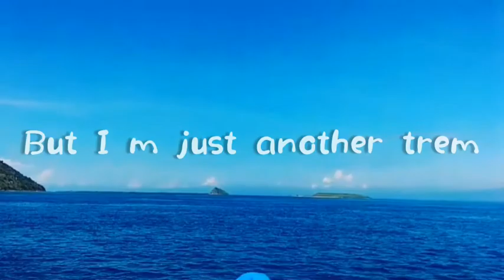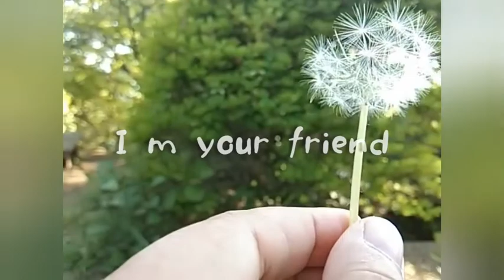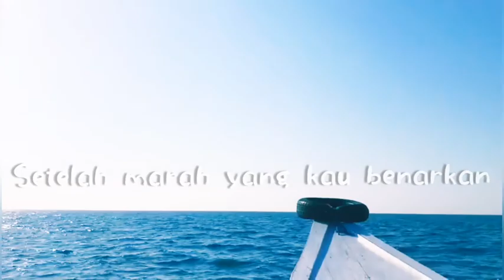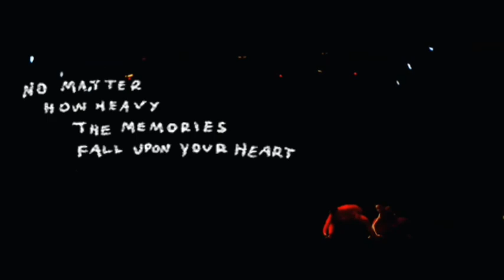I m Your Friend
Dalam puisi kali ini, saya mencoba menginterpretasukan hubungan manusia dengan manusia dan hubungan manusia dengan alam. Kesadaranku hari ini membuatku menarik kesimpulan bahwa kita
saat ini tak lebih dari sekadar melakukan hubungan politis yang bukan saja tentang kekuasaan tetapi lebih kepada keuntungan. Kenapa politik dan bukan perdagangan? karena motif dan caranya tidak sesederhana perdagangan. Ada aspek psikologis yang memebentuk dan mendorong perilaku, sementara ada nilai yang terbatas  jika hanya diukur dengan uang sebagai transaksi.

Lebih dari itu, aku tetap berterimakasih dan mencintai kepada semua orang, baik teman ataupun, yah aku tidak merasa punya lawan selain diriku sendiri, dan semesta raya yang membentukku menjadi sekarang ini meski beragam kesakitan yang dirasakan, aku juga menikmati setiap lonjakan suka cita dan kebahagiaan yang terjadi.
Kira-kira, begini yang kuartikan dari puisiku:

Aku pernah berpiki, aku adalah temanmu
Tapi aku sekadar trem/kereta
Yang nganterin kamu ke tren berikutny

Aku mengerti( memaknai dan menanggapi hal-hal yang datang padaku)
Memberikan diriku pada siapa saja yang perlu bantuan
Tapi tanpa mencurahkan seluruh hati (Sebagai pertahanan diri)

 Ya, aku mengerti
 Dunia terasa hambar (karena rasa sering kita abaikan tak jarang dianggap rintangan)
Semua ini hanya politk, semua sudah jelas Tak perlu penjelasan lain
Jangan menyedihkan begitu (pesan untuk diri)
Jadilah keren
Kamu akan bercahaya di tengah manusia-manusia plastik (produk tak ramah di bumi)

Dan kita perlu beberapa kelas etika
Sebelum semua menghilangkan selekasnya (karena kerakusan kita, makanya perlu bejalar etika)
Jangan sombong seolah kita abadi
Segera kita bakal jadi santapan pesta cacing

Sayang, liat ke langit deh
Awannya bergerak malu-malu
Padahal Guntur sudah kedipin mata
Siap-siap bikin gaduh

Well, sebenernya aku ingin bikin lagu sayang ga bisa baca dan main musik. Hiks.

Terima kasih buat @Rioandriawanmixer (ig) untuk musik yang kecenya
Prosa : @lisvifadlillah